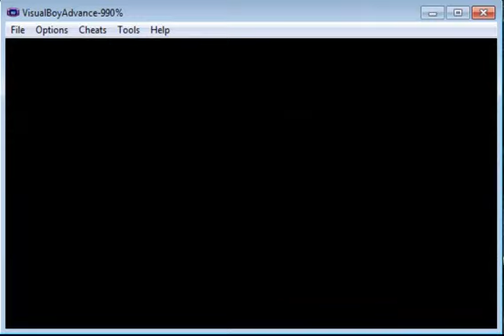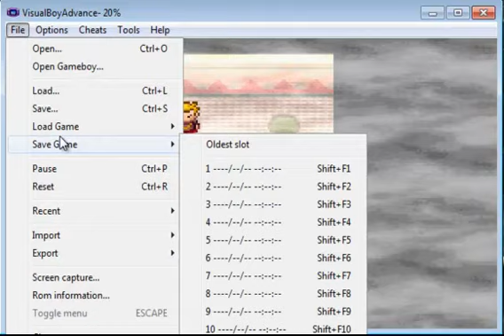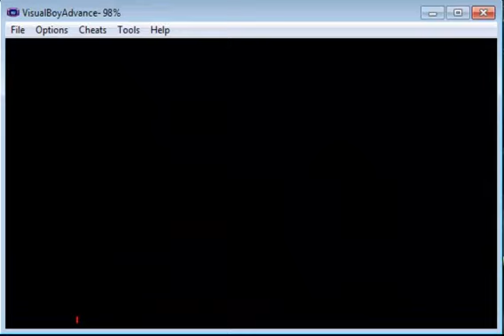Lets Play Pokemon Saphir Part Part 18: 4. Arena & 5.Arena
2 Arenen in einem Part wow